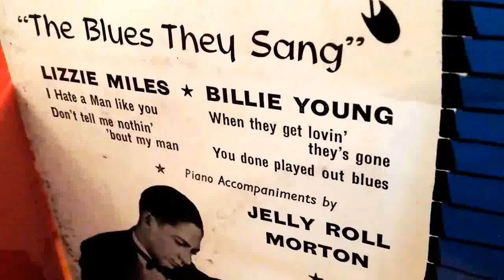LIZZIE MILES - DONT TELL NOTHIN´ BOUT MY MAN - 1930´s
DEEP ROOT´s OF bLUES WITH THE AMAZING PIANO MAN JELLY ROLL MORTON .